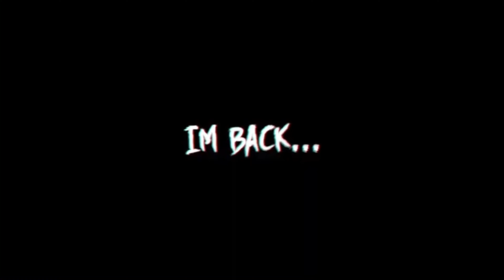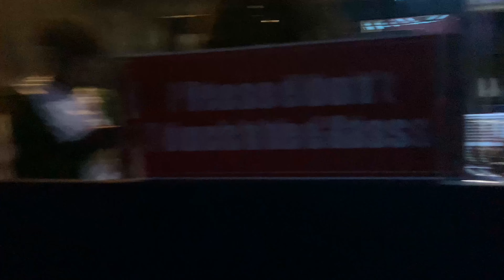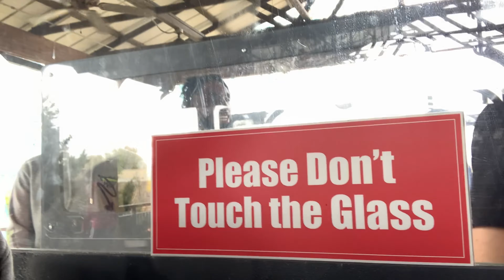College team with to six flags we got on every ride I almost died 🎢🤯👀